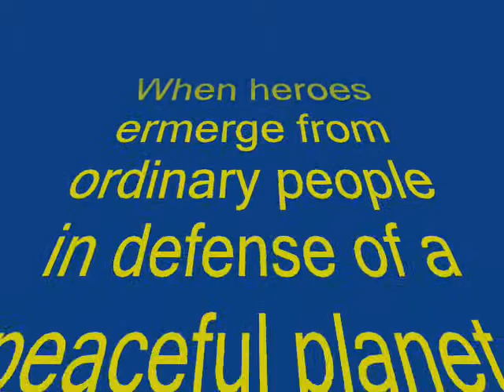Galactic Guardians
History-test